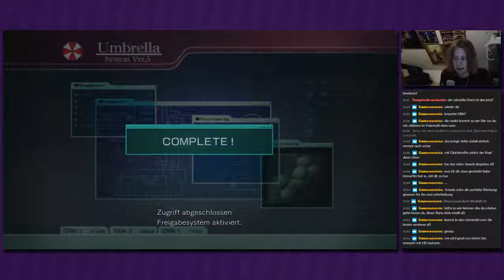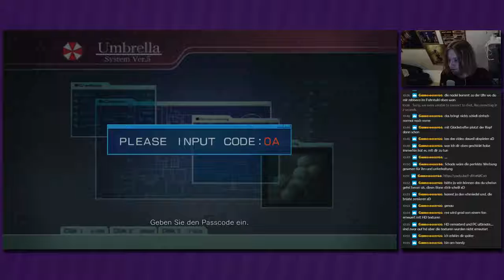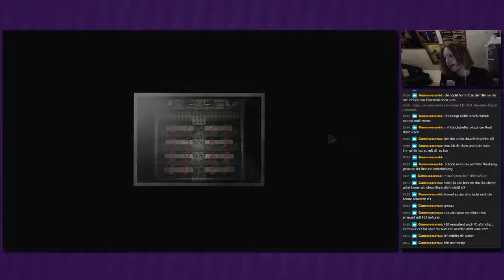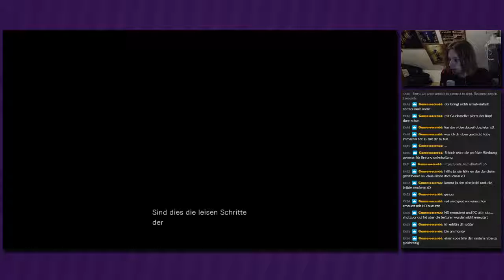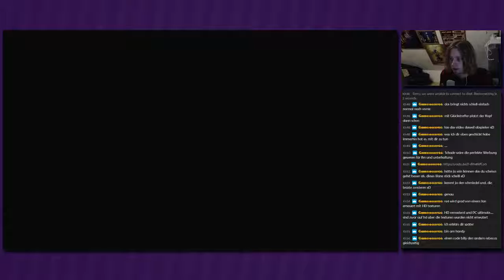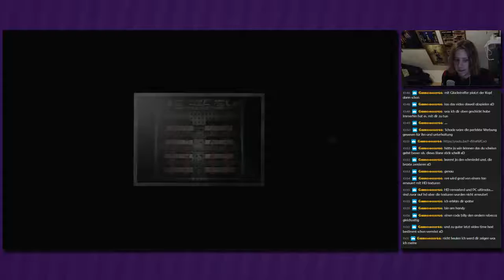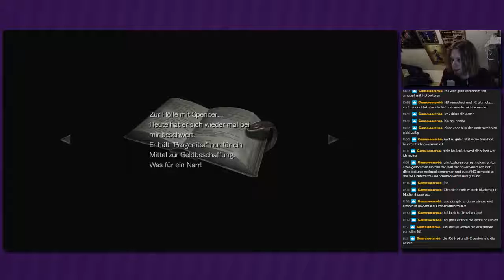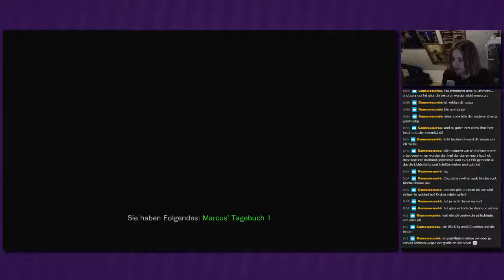Livestream Resident Evil 0 [German][Blind] #14 - Weg mit den Schwertern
Livestream Resident Evil 0
Folge 14: Weg mit den Schwertern

►In dieser Folge:
Wir haben nun beide Mikrofilme und können sie am Projektor betrachten. Damit können wir einen Code eingeben, der wieder einige Türen öffnet.

Survival-Horror von Capcom (2002, 2016)